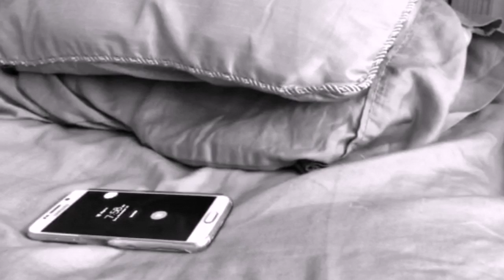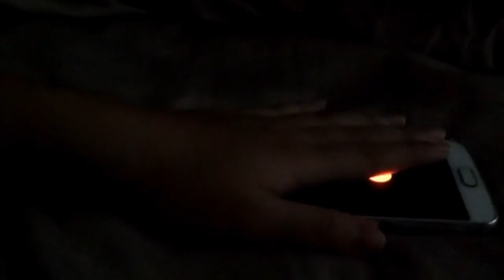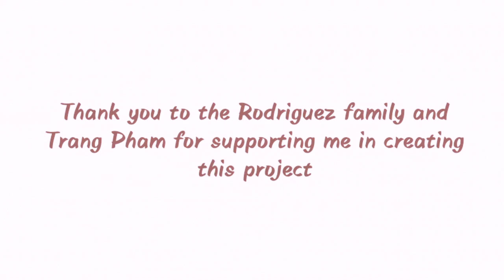Heaven on Earth Project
The protagonist lives a repeated, unexciting life. One day, she meets a friend who changes the way she views the world completely. This friend, by coming into our protagonist's isolating world and melting her wall, has helped the main character to realize that life can be so beautiful and worth- discovering.